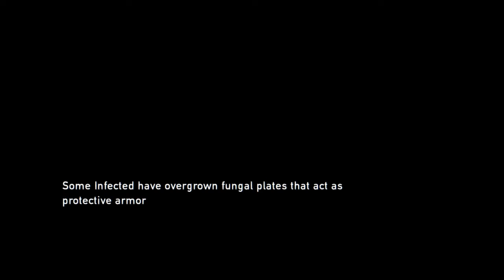The Last of Us--walkthrough Gameplay--7